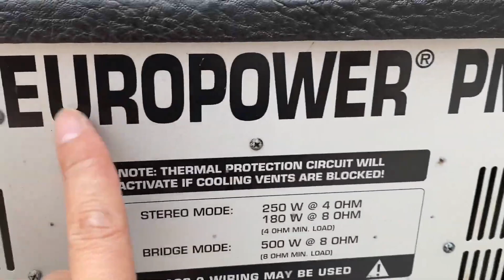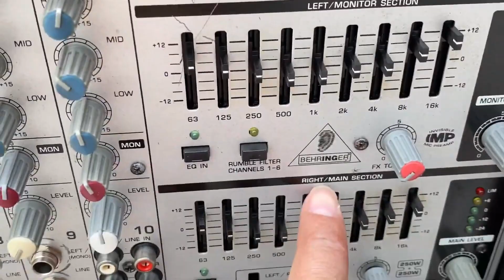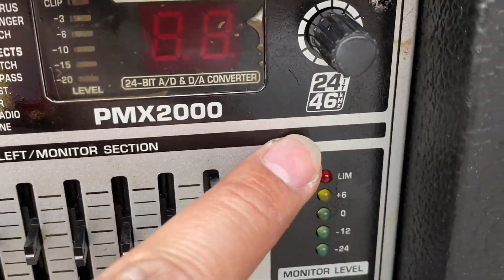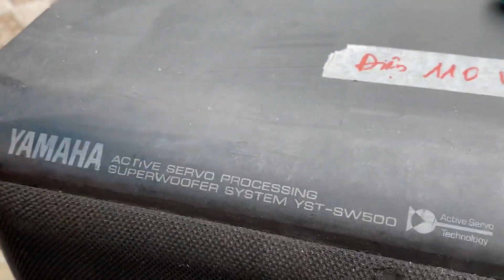ÂM LY PMX2000 GIÁ 6tr LH 091116991